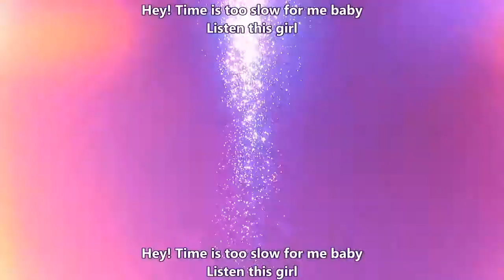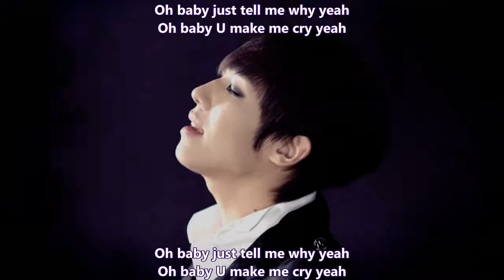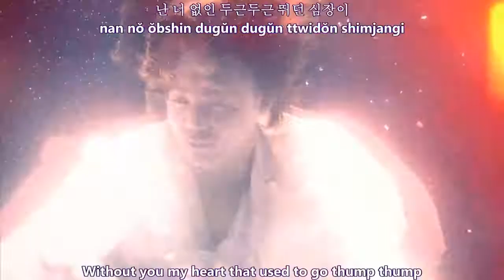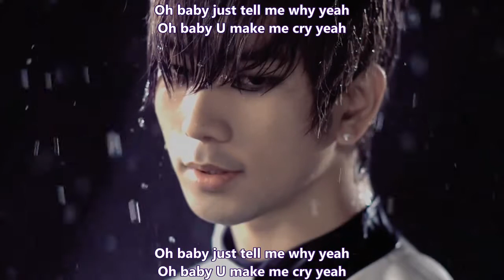[HD MV] MBLAQ - Cry(크라이) [Eng+Romani+Hangul].mp4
this belong to the owner TheKpopSubber